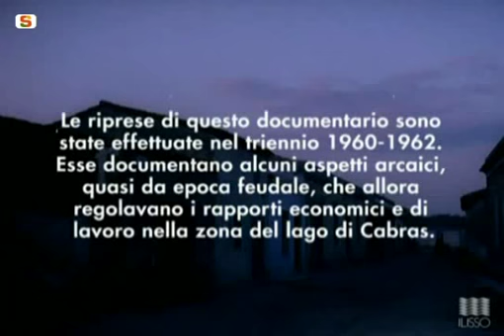Cabras - Gli spigolatori della laguna 1960/62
Regia di Fiorenzo Serra.